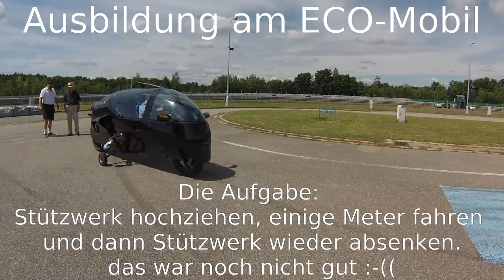Ausbildung am ECO-Mobil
Meine Videos vom September 2017 haben schon alles gezeigt, aber hier noch eine kurze Zusammenfassung einer Ausbildung durch den Erfinder dieser besonderen Einspurfahrzeuge und Chef der Firma, Arnold Wagner und  ich durfte dabei assistieren.  Auf meinem Kabinenmotorrad habe ich in zwei Jahren über 10.000 km gefahren.